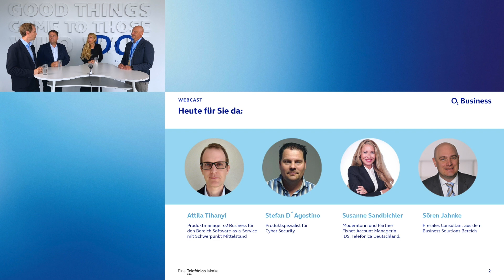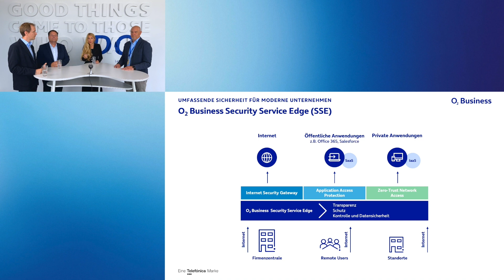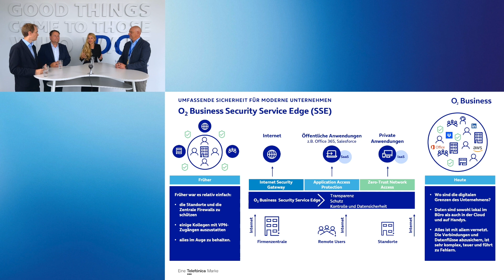Webcast – Cyber Security: Erreichen Sie Ihr Sicherheitsniveau ohne Ressourcen-Invest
Cyberangriffe werden immer raffinierter und skrupelloser, und Unternehmen aller Größenordnungen, besonders der Mittelstand, sind leichte Beute.

In unserem Webcast "Cyber Security: Erreichen Sie Ihr Sicherheitsniveau ohne Ressourcen-Invest" tauchen wir tief in die Welt der Cyberkriminalität ein und enthüllen die perfiden Strategien der Angreifer. Gemeinsam mit unseren Experten erfahren Sie, wie Sie Ihr Unternehmen effektiv absichern und den wachsenden Herausforderungen der digitalen Welt trotzen können.